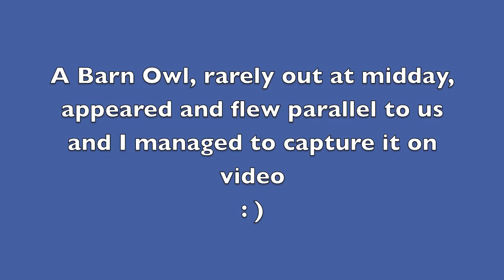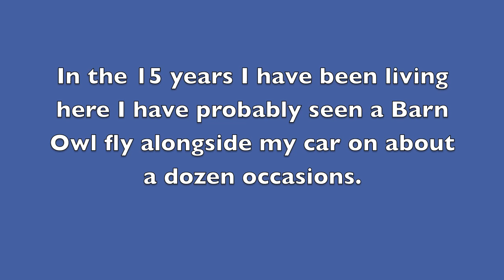Barn Owl in Flight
A missed opportunity to photograph a Buzzard at close quarters was followed by the gift of being able to video a rare event; a Barn Owl flew parallel to our car as it hunted along the roadside dyke.